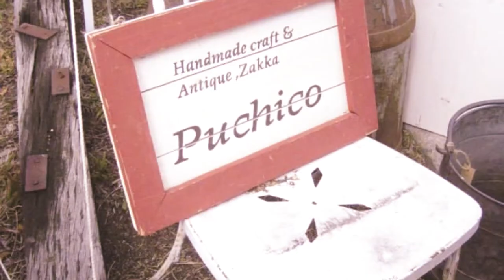舞洲バーベキューパーク/日本最大手作市集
関西地方で開催される手作り市